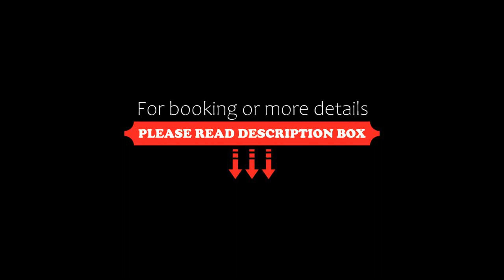Taman Surgawi Resort & Spa, Jasri, Indonesia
About Property:
You're eligible for a Genius discount at Taman Surgawi Resort & Spa! To save at this property, all you have to do is sign in.
Featuring free WiFi and a spa centre, Taman Surgawi Resort & Spa offers accommodation in Jasri, 2 minutes walk to Taman Ujung Water Palace. The resort has an outdoor pool and sun terrace, and guests can enjoy a drink at the bar. Free private parking is available on site.
Every room at this resort is air co...
Property Type: Resort
Address: Jl. Raya Taman Ujung, 80811 Jasri, Indonesia
Searching For
1. Taman Surgawi Resort & Spa - Jasri - Indonesia
2. Taman Surgawi Resort & Spa - Jasri - Indonesia Address
3. Taman Surgawi Resort & Spa - Jasri - Indonesia Rooms
4. Taman Surgawi Resort & Spa - Jasri - Indonesia Amenities
5. Taman Surgawi Resort & Spa - Jasri - Indonesia Offers and Deals
Audio Credit:
Track Title: Reasons To Hope
Artist: Reed Mathis